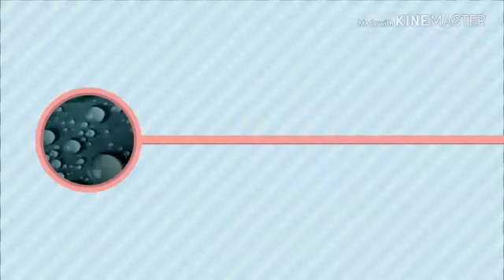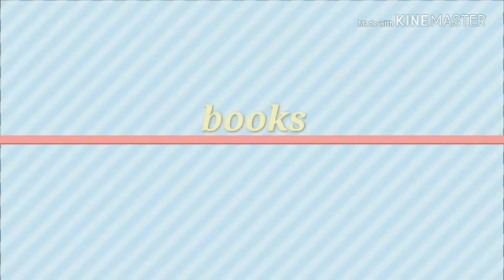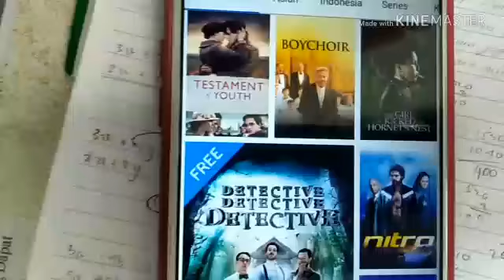Telling about Favorite Things - Siti Nurkhomsah TBI 1B